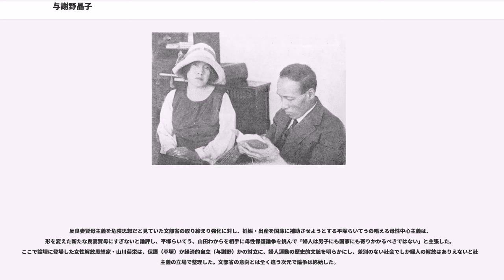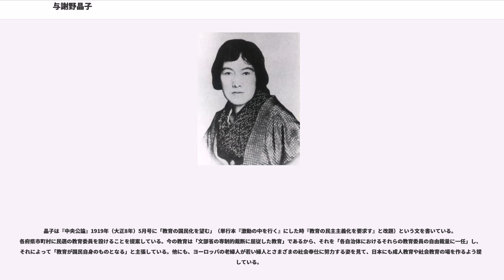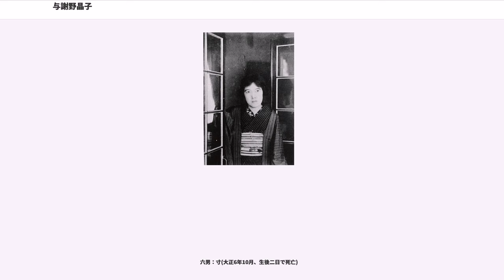与謝野晶子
与謝野 晶子（正字: 與謝野 晶子、よさの あきこ、1878年（明治11年）12月7日 - 1942年（昭和17年）5月29日）は、日本の歌人、作家、思想家。

戸籍名与謝野 志やう（よさの しょう）。旧姓鳳（ほう）。ペンネームの「晶子」の「晶」は、本名の「しょう」から取った。夫は与謝野鉄幹（与謝野寛）。

雑誌『明星』に短歌を発表しロマン主義文学の中心的人物となった。

鳳志ようは、堺県和泉国第一大区甲斐町（現在の大阪府堺市堺区甲斐町東1丁・甲斐町西1丁）で老舗和菓子屋「駿河屋」を営む、父・鳳宗七、母・津祢の三女として生まれた。家業は没落しかけており、3人目の女の子であったため両親から疎まれて育つ。
実の兄にはのちに電気工学者となる鳳秀太郎がいた。9歳で漢学塾に入り、琴・三味線も習った。堺市立堺女学校（現・大阪府立泉陽高等学校）に入学すると『源氏物語』などを読み始め古典に親しんだ。また兄の影響を受け、「十二、三のころから、『柵草紙』（後には『めざまし草』）『文学界』や紅葉、露伴、一葉などの小説を読むのが一番の楽しみ」（『明星』1906年5月）であった。

20歳ごろより店番をしつつ和歌を投稿するようになる。浪華青年文学会に参加の後、1900年（明治33年）、浜寺公園の旅館で行なわれた歌会で歌人・与謝野鉄幹と不倫の関係になり、鉄幹が創立した新詩社の機関誌『明星』に短歌を発表。翌年家を出て東京に移り、女性の官能をおおらかに謳う処女歌集『みだれ髪』（鳳晶子）を刊行し、浪漫派の歌人としてのスタイルを確立した。のちに鉄幹と結婚、子供を12人出産している（うち1人は生後2日で亡くなる）。

1904年（明治37年）9月、『君死にたまふことなかれ』を『明星』に発表。1911年（明治44年）には史上初の女性文芸誌『青鞜』創刊号に「山の動く日きたる」で始まる詩を寄稿した。1912年（明治45年）、晶子は鉄幹の後を追ってフランスのパリに行くことになった。洋行費の工面は、森鴎外が手助けをし、また『新訳源氏物語』の序文を書いた鴎外がその校正を代わった。同年5月5日、読売新聞が「新しい女」の連載を開始し、第一回に晶子のパリ行きを取り上げ、翌6日には晶子の出発の様子を報じた（平塚らいてうなど総勢500余名が見送った）。翌6月の『中央公論』では、晶子の特集が組まれた。
5月19日、シベリア鉄道経由でパリに到着した晶子は、9月21日にフランスのマルセイユ港から貨客船「平野丸」で帰国の途につくまでの4か月間、イギリス、ベルギー、ドイツ、オーストリア、オランダなどを訪れた。また帰国してから2年後、鉄幹との共著『巴里より』で、「要求すべき正当な第一の権利は教育の自由である。」と、女性教育の必要性などを説いた。

1921年（大正10年）に建築家の西村伊作と、画家の石井柏亭そして夫の鉄幹らとともにお茶の水駿河台に文化学院を創設する。男女平等教育を唱え、日本で最初の男女共学を成立させる。

子だくさんだったが、鉄幹の詩の売れ行きは悪くなる一方で、彼が大学教授の職につくまで夫の収入がまったくあてにならず孤軍奮闘した。来る仕事はすべて引き受けなければ家計が成り立たず、歌集の原稿料を前払いしてもらっていたという。多忙なやりくりの間も、即興短歌の会を女たちとともに開いたりし、残した歌は5万首にも及ぶ。『源氏物語』の現代語訳『新新源氏』、詩作、評論活動とエネルギッシュな人生を送り、女性解放思想家としても巨大な足跡を残した。

1940年5月に脳出血で右半身不随になり、1942年（昭和17年）1月4日意識不明になる。同年5月29日、狭心症に尿毒症を併発し、荻窪の自宅で死去。戒名は白桜院鳳翔晶燿大姉。墓は多磨霊園にある。

情熱的な作品が多いと評される歌集『みだれ髪』（1901年）や、日露戦争の時に歌った『君死にたまふことなかれ』が有名である。『源氏物語』の現代語訳でも知られる。

歌集『みだれ髪』では、女性が自我や性愛を表現するなど考えられなかった時代に女性の官能をおおらかに詠い、浪漫派歌人としてのスタイルを確立した。伝統的歌壇から反発を受けたが、世間の耳目を集めて熱狂的支持を受け、歌壇に多大な影響を及ぼすこととなった。所収の短歌にちなみ「やは肌の晶子」と呼ばれた。

1904年（明治37年）9月、半年前に召集さ...